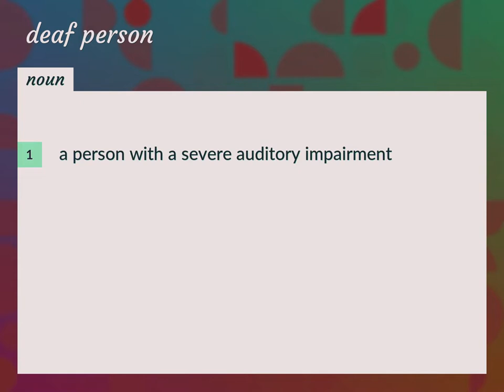Deaf person | meaning of Deaf person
What is DEAF PERSON meaning?